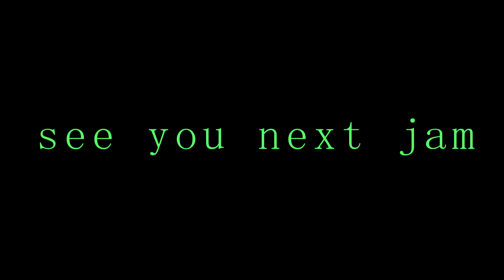Listen and play C#m piano backing track Ep.2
Listen and play
C#m  piano backing track Ep.2
tempo 65 Bpm